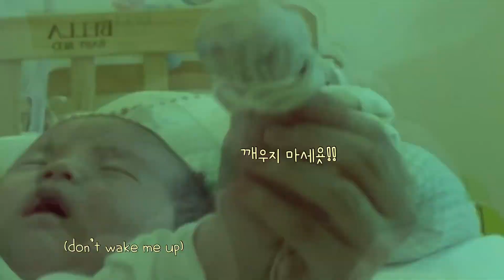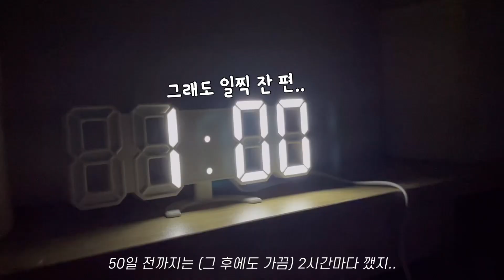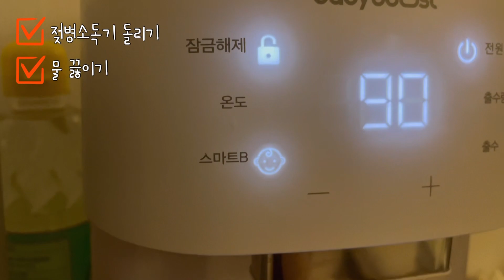[Naelog] 50일 전 일상 | 육아 루틴 | 먹잠 | 아기 목욕시키기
50일 전 나엘이의 일상 & 육아 루틴을 담아보았어용 😙